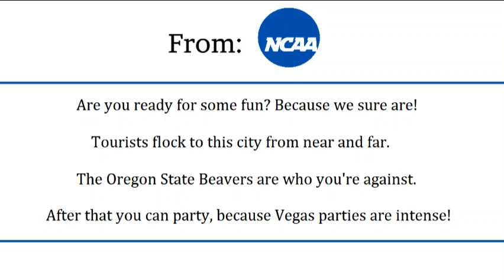The Bowl Shebang Season 2, Episode 4: "A Case of Beaver Fever"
I do not intend to claim the copyright of any footage used in this video

Have you ever tried some rare meat that's not pork or beef?

Animated segments made using Wrapper Offline